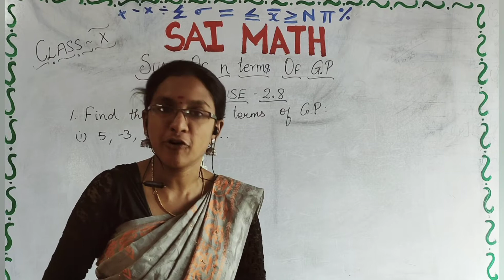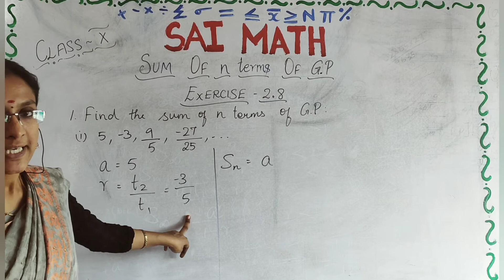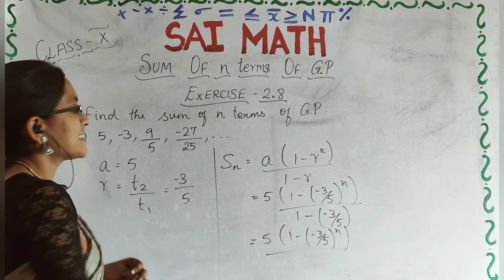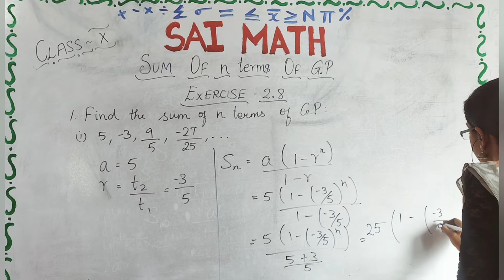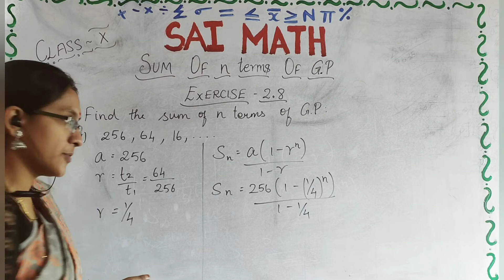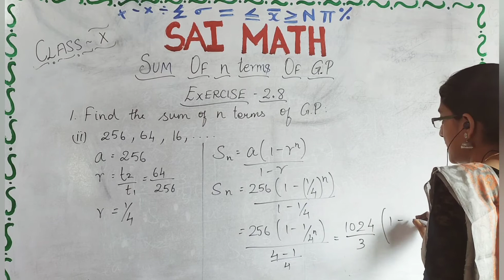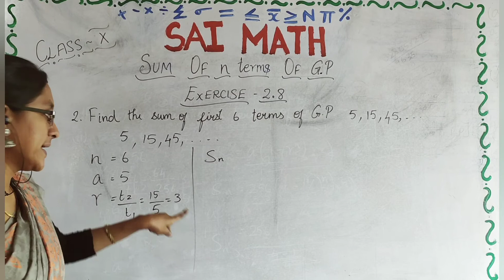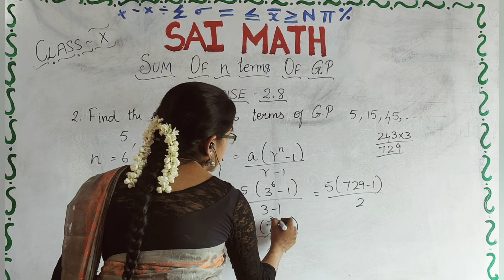CLASS - X | CHAPTER - 2 | NUMBERS AND SEQUENCES | EXERCISE - 2.8 | SUMS - 1,2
In this video we will be applying our idea about finding sum of n terms in Geometric Progression in solving the sums of Exercise - 2.8 Sums - 1,2